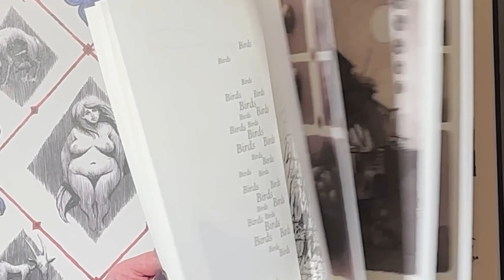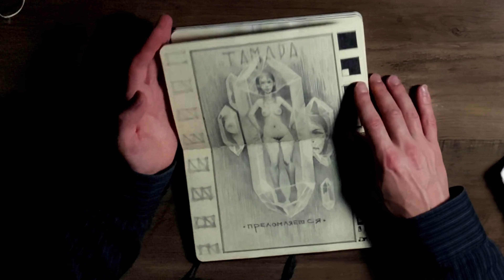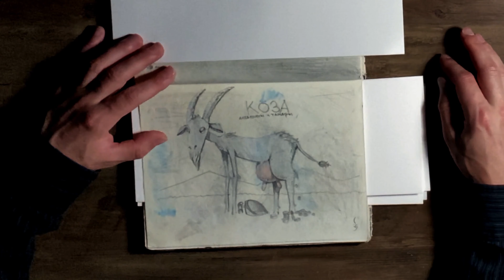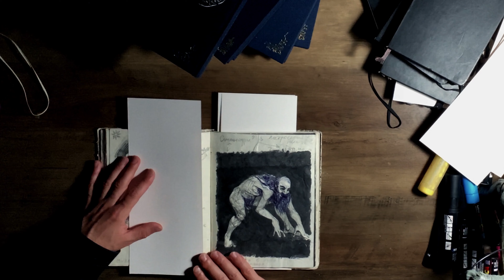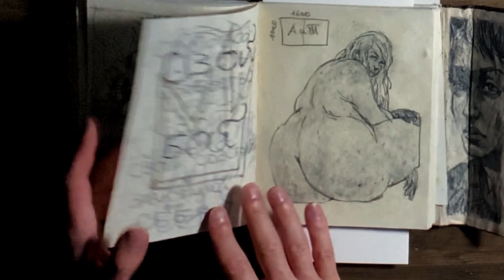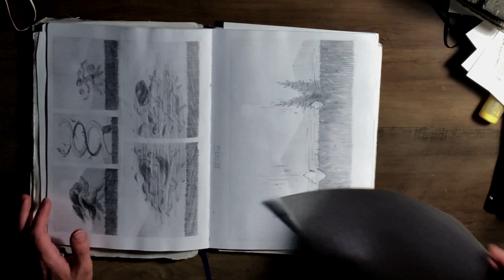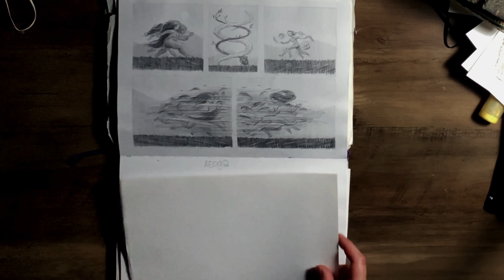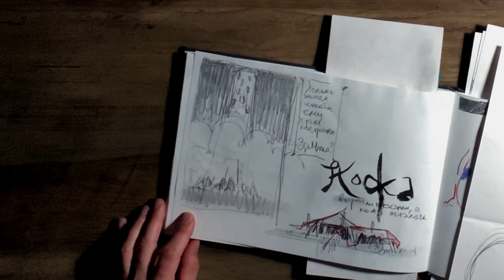Алевтина и Тамара, 10 лет создания артбука сказок!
Рассказываю о создании своей книги.
Листаю скетчбуки, в которых 10 лет велась работа над проектом.
Много картинок, неторопливый рассказ.
Длинно и мрачно.

0:00 - заставка с иллюстрациями
0:33 - приветственное слово
2:20 - о начале проекта и первый скетчбук
4:10 - второй скетчбук 2010 год, первые сказки
7:50 - третий скетчбук, Лёнька и подход к стилизации
12:50 - четвертый скетчбук, коза, волки, тамара, птицы
26:00 - пятый скетчбук, форзацы, жупел, нефть, ложный конец
34:00 - шестой скетчбук, буквица, сырые скетчи
38:30 - седьмой скетчбук, эскизы старухи, пряхи, драматические арки
45:00 - восьмой скетчбук, поздние сказки, скрижали, забота, волос
48:00 - десятый скетчбук, драфт, карта мира
49:40 - одиннадцатый скетчбук, путешествие Лёньки к Пряхе
52:45 - керамика, послесловие